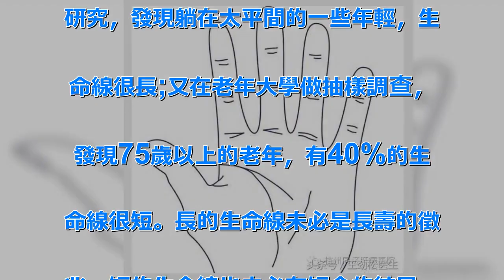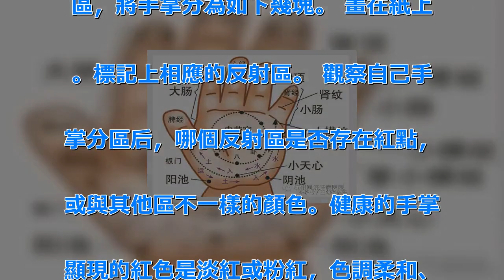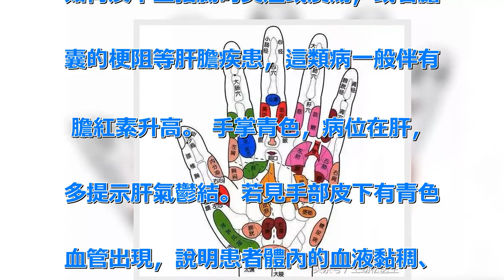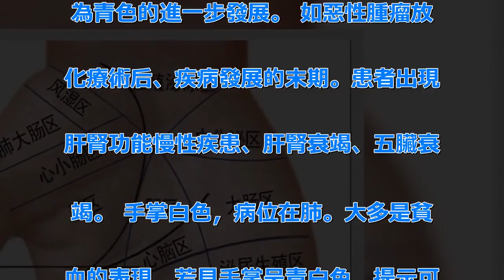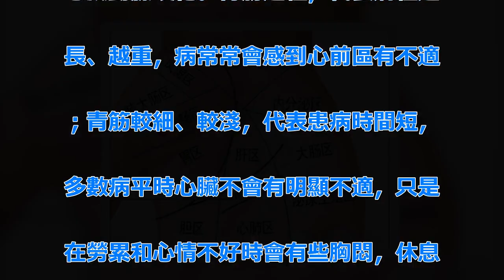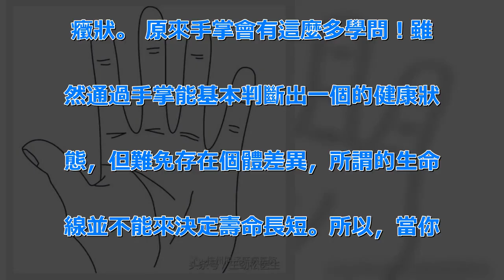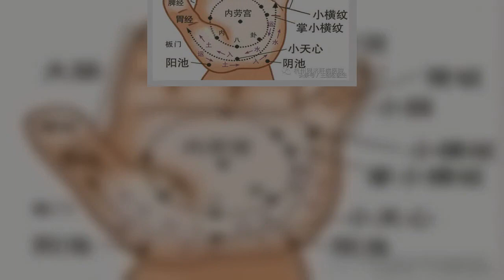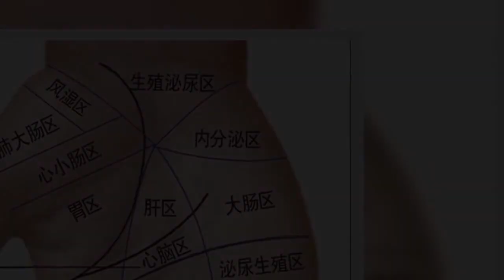中醫揭秘從手掌就能看到的健康問題，原來大拇指根部有青筋竟代表心臟動脈硬化！快傳播出去，讓更多人知道！！ | 新闻24小时